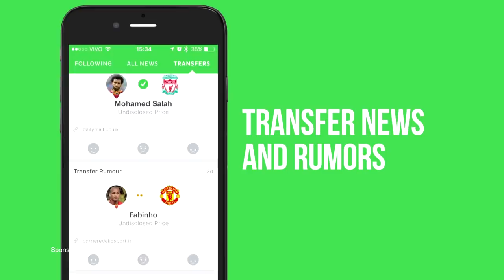HAN KWANG-SONG | Incredible Speed, Goals & Skills | Perugia 2017/2018 (HD)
Han Kwang - Song - Perugia - 2017/2018➠ World Of Football
Kwang-Song Han 한광성 is North Korean football player who plays for Perugia on loan from Cagliari.